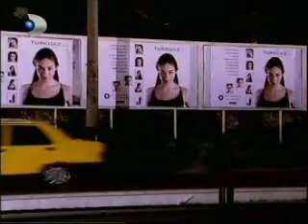Ihlamurlar Altinda 6. Bölüm 3. Kisim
Bülent İnal (Yılmaz),
Tuba Büyüküstün (Filiz),
Sinan Tuzcu (Ömer),
Özge Borak (Elif)